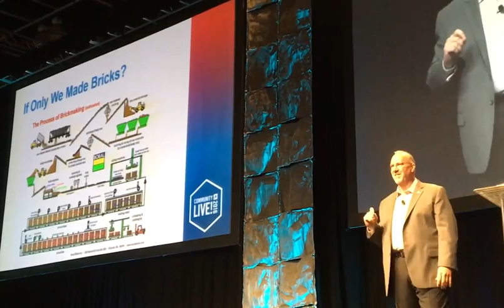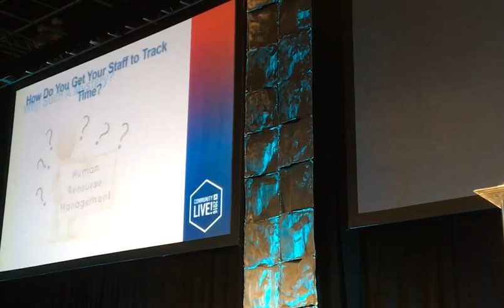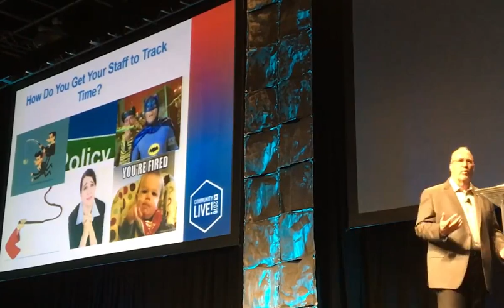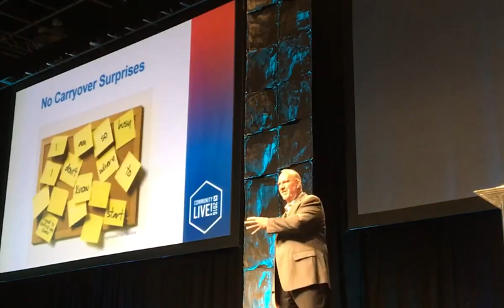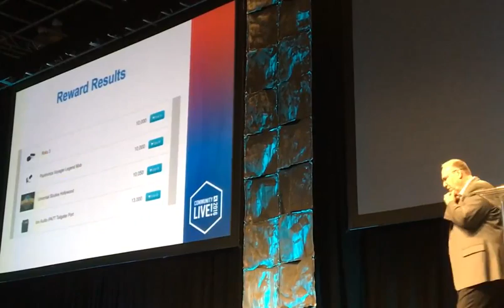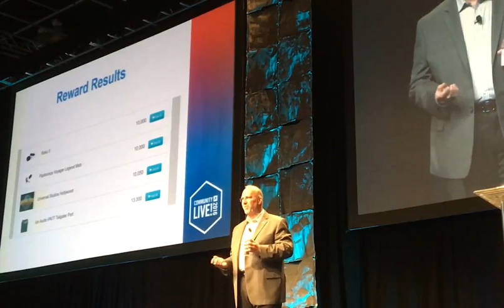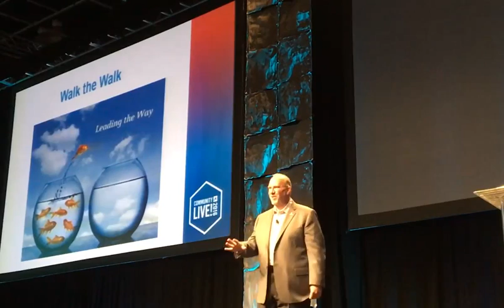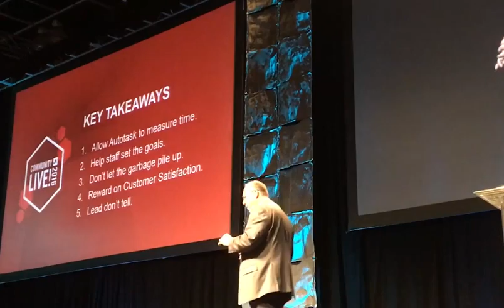5 Tips to get techs to track everything2